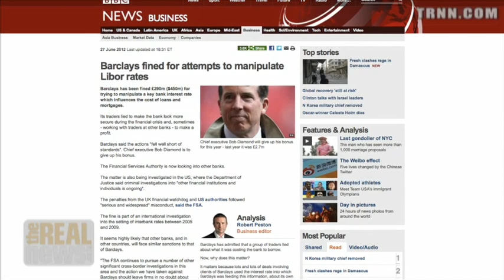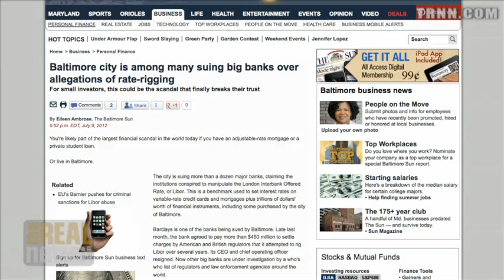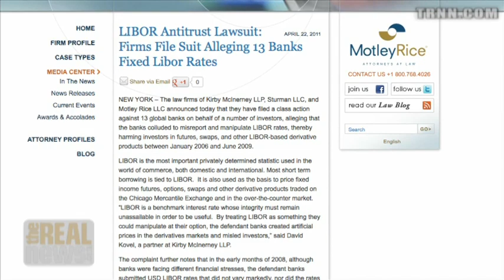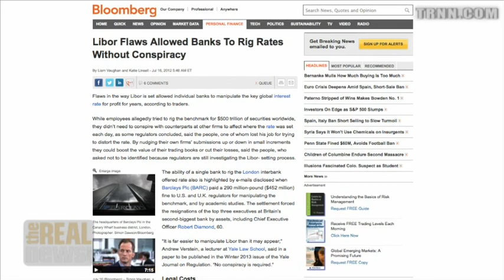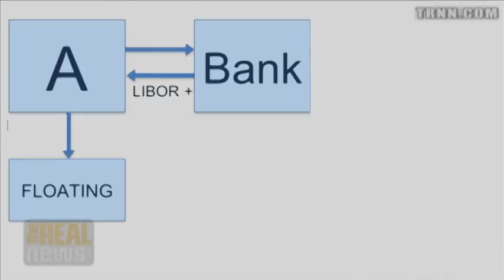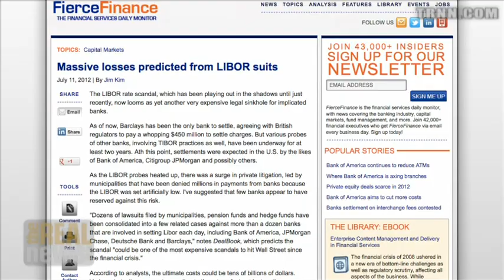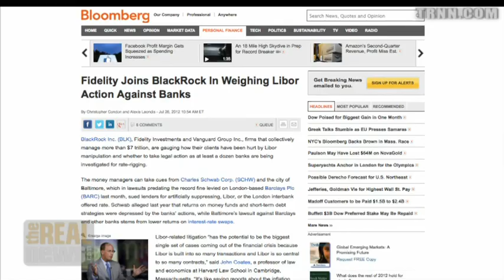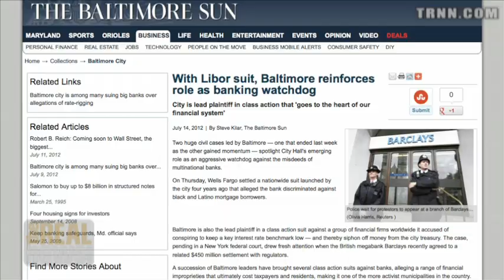LIBOR Rate-Fixing Scandal Sets Off Investigations, Lawsuits Against Big Banks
Cities around the country, from Baltimore to Oakland, are taking legal action against the banks responsible for suppressing the London interbank offered rate, Libor. And some 75% of major cities involved in libor-tied interest-rate swaps stand to reclaim taxpayer losses in addition to libor-backed mortgage holders who lost money on the rate's manipulation.